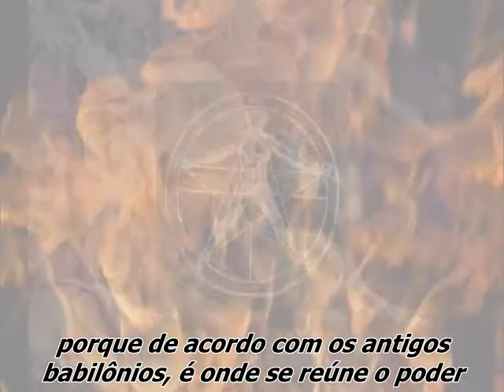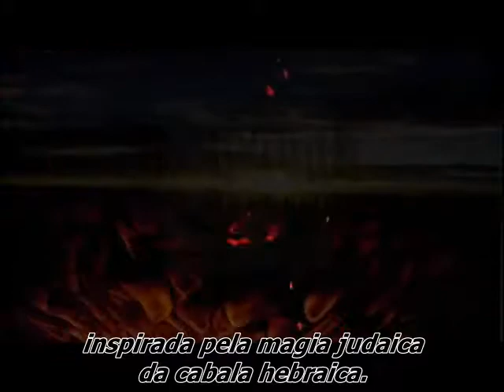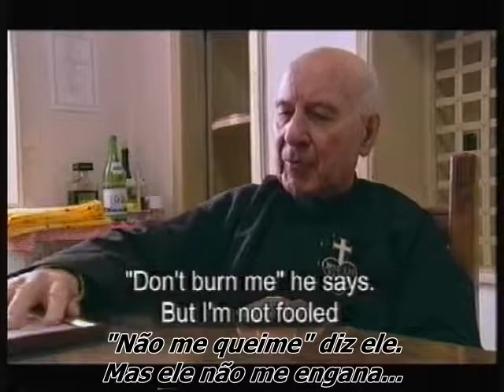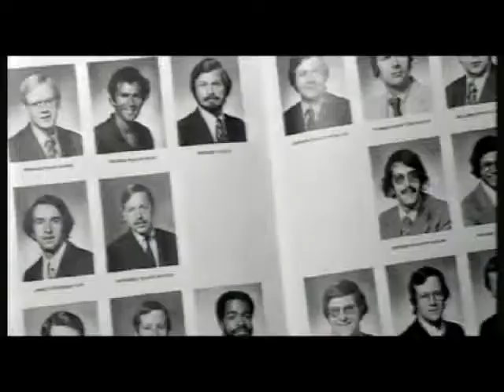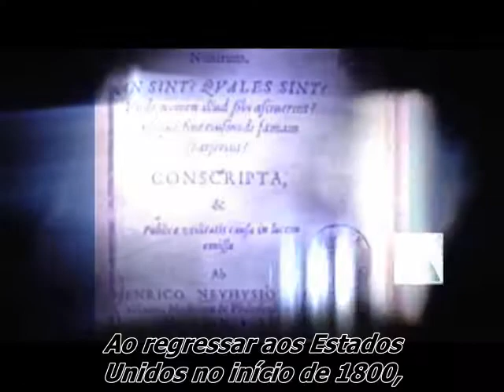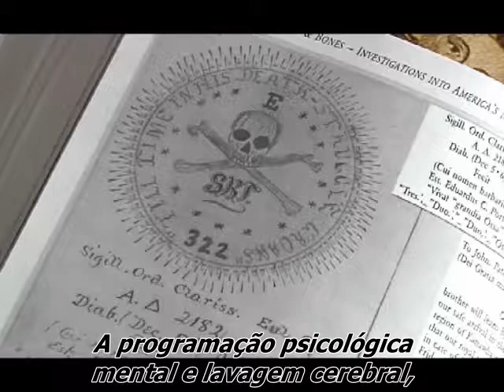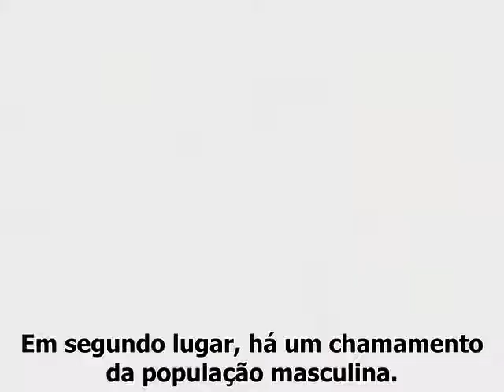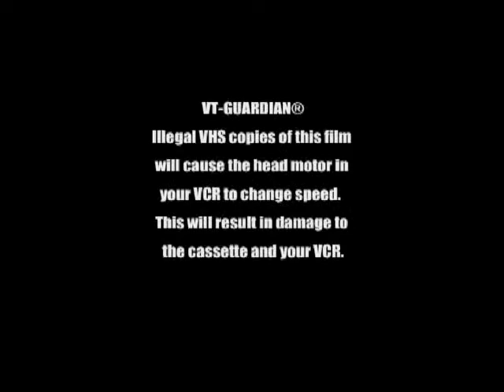The Illuminati 2005 2 of 2 Leg.